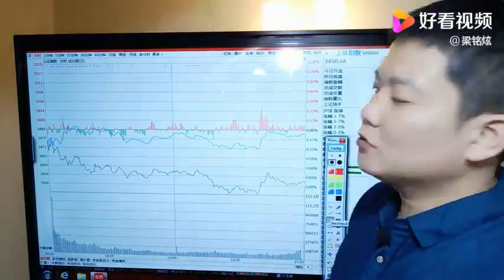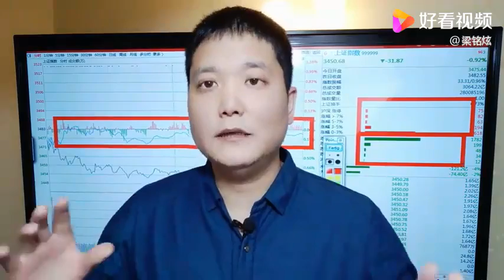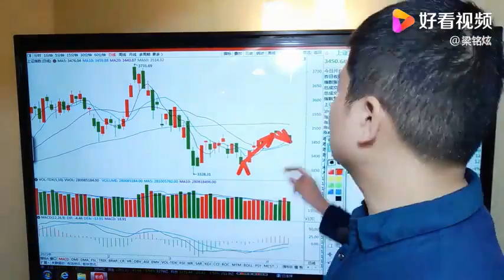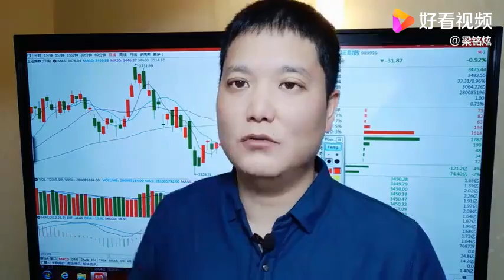上证指数险守3450点，白马股遇“利空”回调，后市能稳住吗？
上证指数险守3450点，白马股遇“利空”回调，后市能稳住吗？,本视频由梁铭炫原创提供,1625次播放,好看视频是由百度团队打造的集内涵和颜值于一身的专业短视频聚合平台